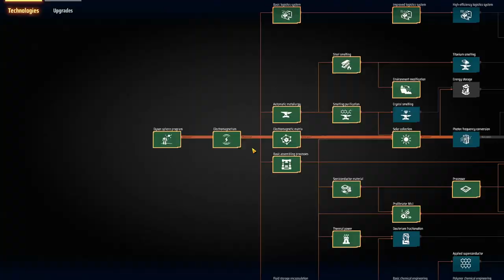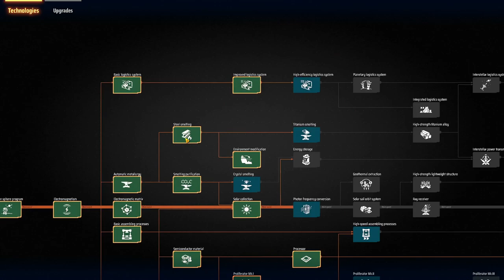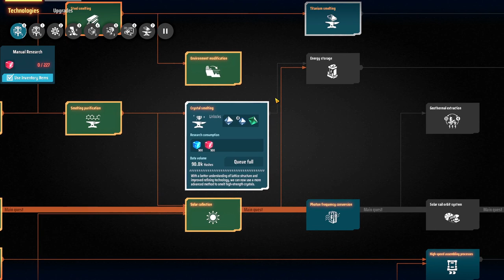💫Dyson Sphere Program - Refino de petróleo + Pesquisa vermelha, parece que tá engatando EP04